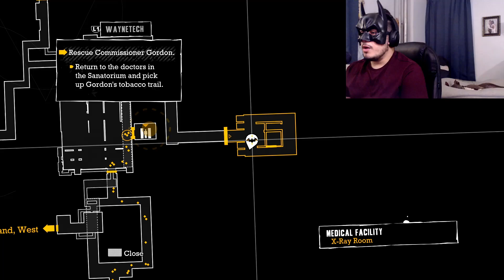RIP COMISSIONER GORDON ft. Marley |Batman Arkham Asylum Return to Arkham PS4Playthrough pt.8facecam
I'M GONNA MISS HIM